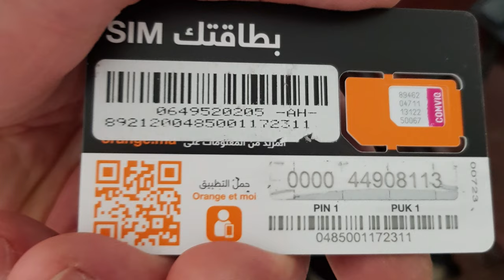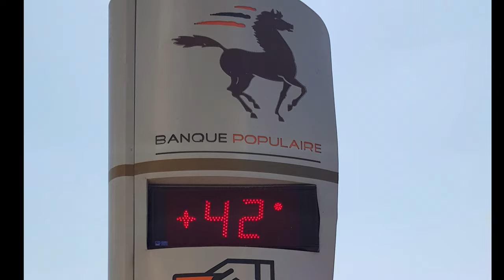Agadir & Marrakesz. Maroko travel guide, adventure weekend trip with crocodiles !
@jedenglob  Agadir & Marrakesz. Maroko travel guide, adventure weekend trip with crocodiles ! Morocco is a unique and unforgettable adventure. Agadir and Marrakech in one trip. Weekend citybreak actively and cheaply. What to watch out for? Over 300 crocodiles... 10 km of golden sand washed by ocean waves... How to get around the country? The atmosphere of the largest souks in Africa! A unique atmosphere of a mix of three cultures in one place. Exotic architecture and unusual views. This time a short trip to Morocco, and the film contains only interesting places to visit during the weekend. What is worth seeing in Agadir and Marrakech?
  I invite you to a short report from the ocean and the gates of Sahara!

@greatworld472 Maroko to wyjątkowa i niezapomniana przygoda. Agadir  i Marrakesz w jednej podróży. Weekendowy citybreak  aktywnie i tanio. Na co uważać ? Ponad 300 krokodyli nilowych.. 10 km złotego piasku oblewanego falami oceanu...Jak się poruszać po kraju? Atmosfera największych suków w Afryce! Niepowtarzalny klimat mixu trzech kultur w jednym miejscu. Egzotyczna architektura i niecodzienne widoki.  Tym razem krótki wyjazd do Maroka, a w filmie same ciekawe miejscówki do ogarnięcia w weekend. Co warto zobaczyć w Agadirze i Marrakeszu?
 Zapraszam na krótką relację z nad oceanu i bram Sachary!